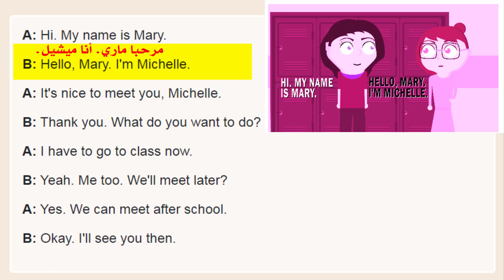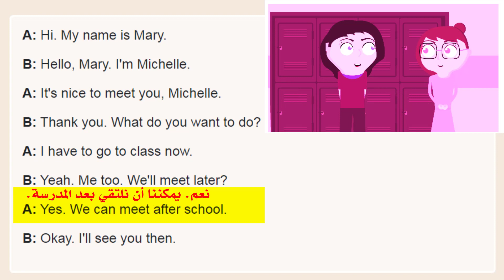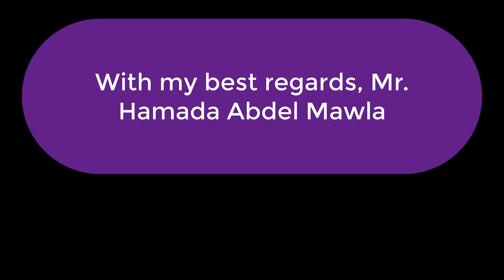12 MEETING NEW FRIENDS AT SCHOOL Learn | English through conversations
Learn English through
Learn | English through conversations